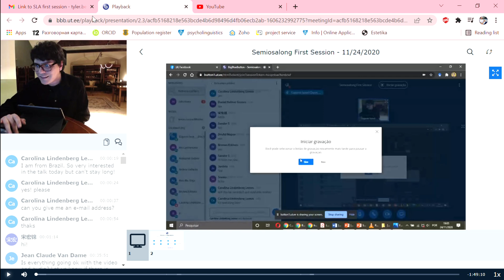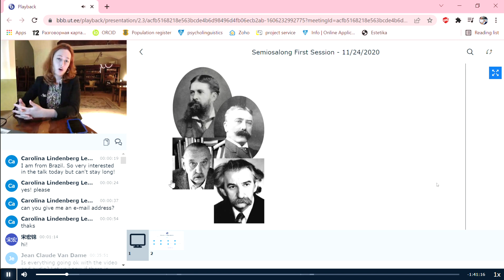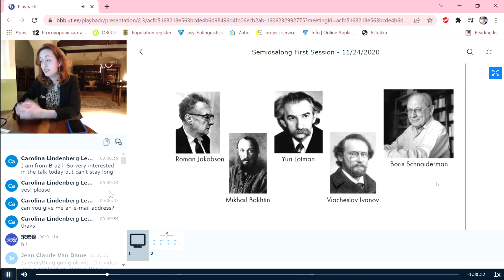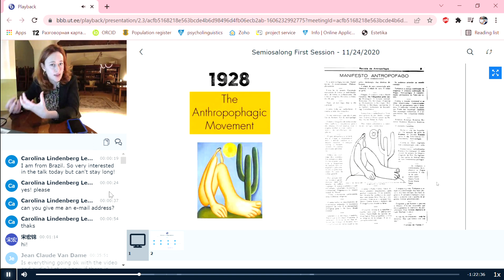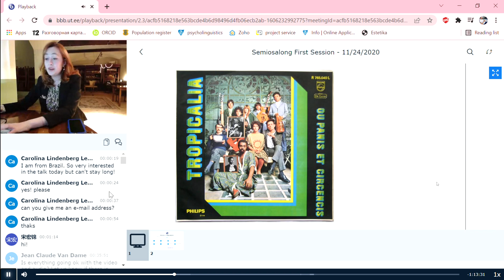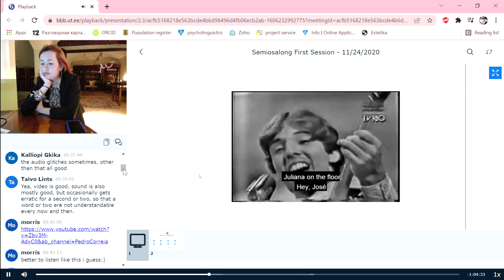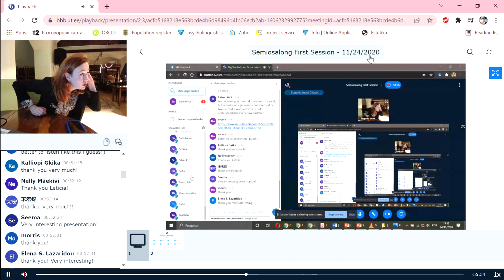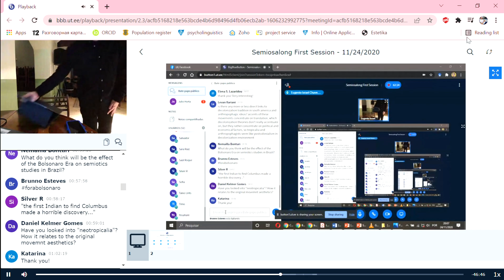Leticia Vitral: Semiotics in Brazil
"Yes, nós temos semiótica! Semiotics in Brazil"

Leticia Vitral holds a doctoral degree from the Department of Film and Literature of Linnaeus University, Sweden. Her research is focused on diagrammatic thinking and modeling systems theory as applied to art as semiotic modeling. Here is the abstract for her talk:

"In the Latin-American world, Brazil stands out as the only Portuguese-speaking country in a hispanophonic continent. This linguistic isolation allowed Brazil to integrate and develop its academia independently from the rest of the region, gaining some local colors. However, since Brazil itself has continental proportions, academia was far from being a homogenized practice. In the field of semiotics, different tendencies and developments can be identified in different cities, states and regions of the country. Semiotics in Brazil has the feature of a very interdisciplinary field, highly present in the studies of literature, linguistics, arts, communication, cultural studies and political sciences, whereas structural semiotics found its home in the studies of literature and linguistics. Peircean semiotics is the chief semiotic theory in the fields of arts and communication, while Lotmanian semiotics dominates the studies of culture. In this presentation we are going to see how these European and American tendencies came to find a place in the Brazilian academia and how it has developed there; always in tune with the local productions, environments and scenarios, bringing in new challenges and ideas to the field. Further, we are going to see how the ideas of intersemiotic translation, semiotic creation and playful use of signs and language are intrinsic to one of the most important cultural manifestations in Brazil: the Tropicalia movement."

Here is the series theme description for Semiotics in Latin America.:

Nowadays, Peircean semiotics has a strange hold on the Latin American mind, but this is not the only semiotics that happens in Latin America. The Saussurean revolution of the mid-20th century left strong traces in the subcontinent that were carried back to Europe and elsewhere by the Latin Americans escaping from the then rising dictatorships. In this climate, Latin American semiotics was born as an act of resistance; as a revolutionary practice. The following decades brought some important changes that impacted on both the region and the discipline. The second half of the 20th century saw the institutionalization of semiotics, and with it, the tension between semiotics as a critical thinking tool and its assimilation by design and marketing programs. Yet, these seemingly opposite tendencies are of crucial importance for the dynamicity of the discipline. This adds up to the many contradictions, different points of view, and internal forces that have shaped semiotics in Latin America into an ever changing and vibrant field. The present series will dwell on the kind of semiotics specific to the region (even in the cases when it was developed abroad), from its beginnings in the 1950s to its later developments at the turn of the century. The presentations will give a glimpse of the vast landscape of Spanish and Portuguese speaking semiotic research, given that today the Latin diaspora in semiotics reaches even as far as our beloved city of Tartu.